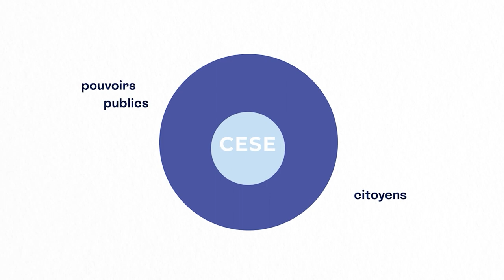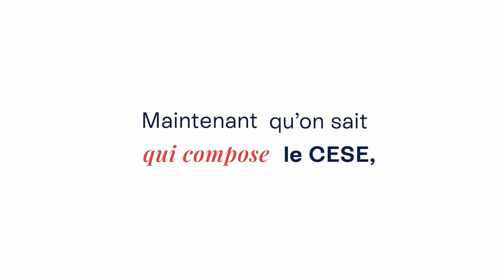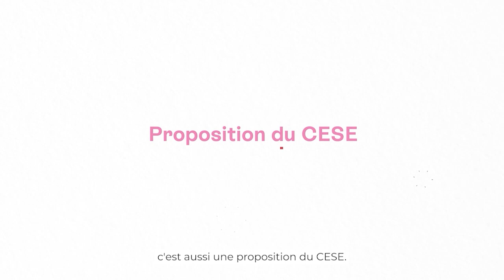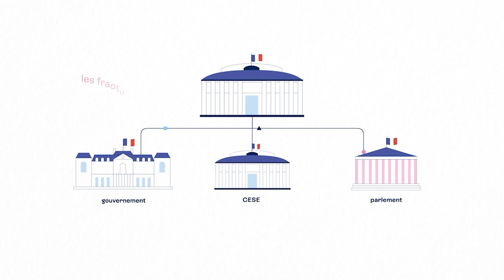LE CESE EN BREF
Comprendre le Conseil économique, social et environnemental en quelques minutes !